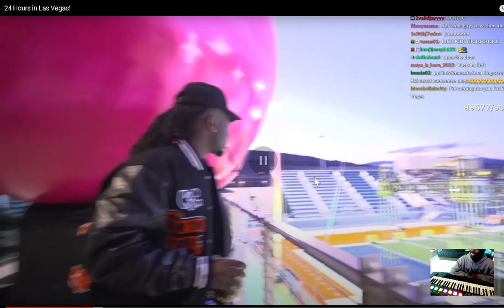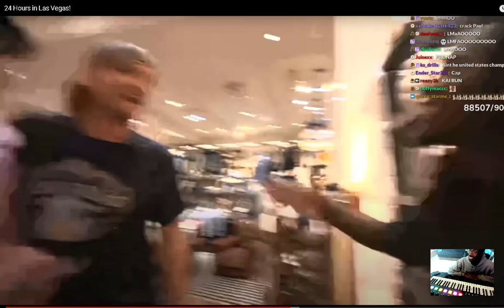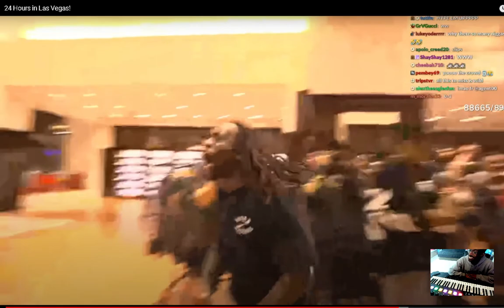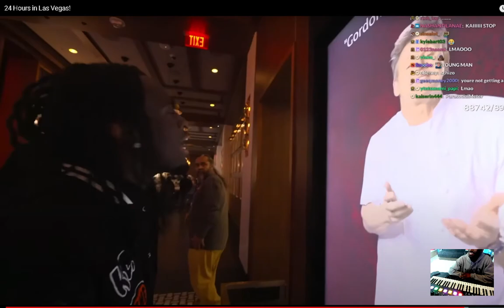Kai Cenat Live 24 Hours in Las Vegas! reaction EianTheProducer Tv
reacting to Kai Cenat Live 24 Hours in Las Vegas! reaction